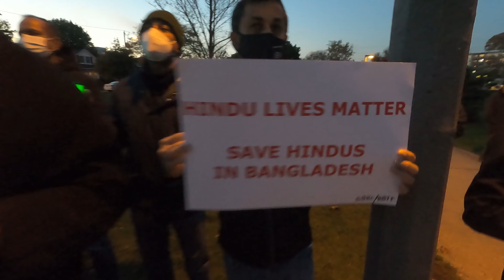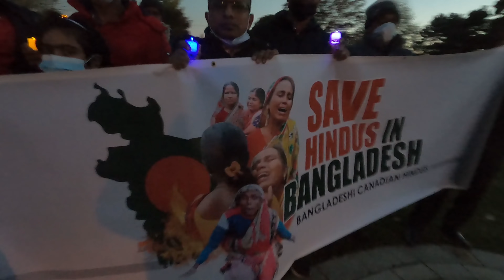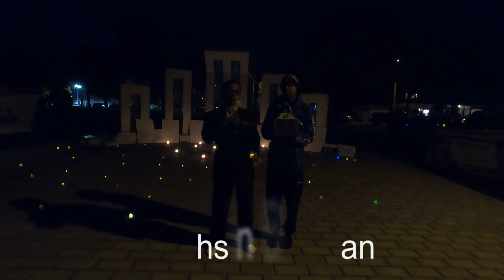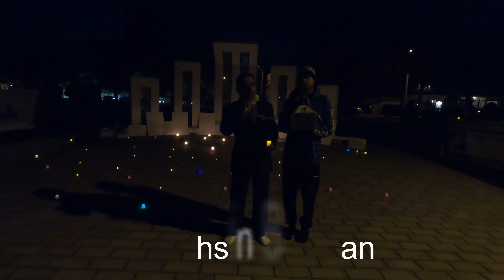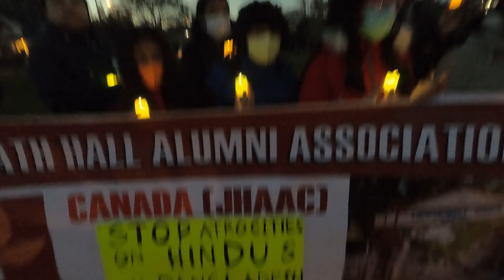শহীদ মিনারে মোমবাতি জ্বালিয়ে কানাডায় হিন্দুদের বিক্ষোভ ! Hindu Lives Matter